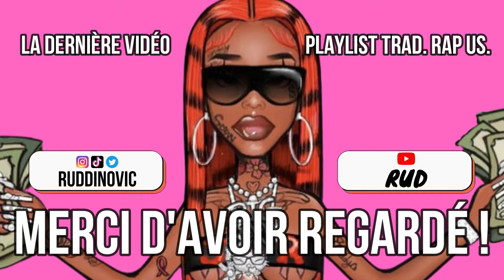Sexyy Red - Get It Sexyy [Traduction française 🇫🇷] • LA RUDDACTION